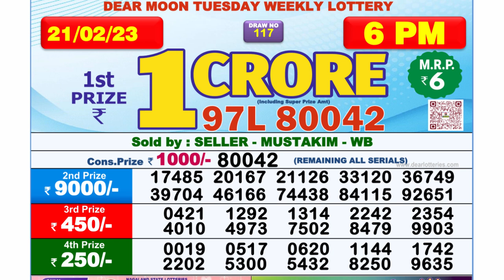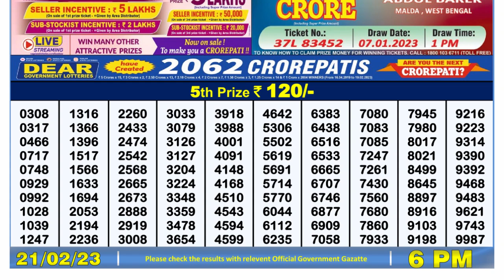Dear Lottery Sambad 6pm today 21.02.23 Nagaland State Lottery Result